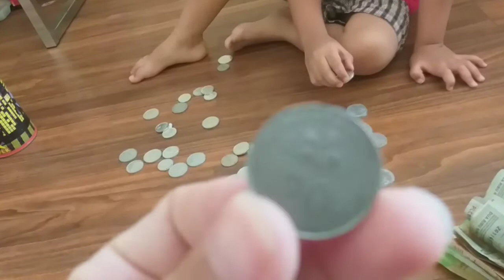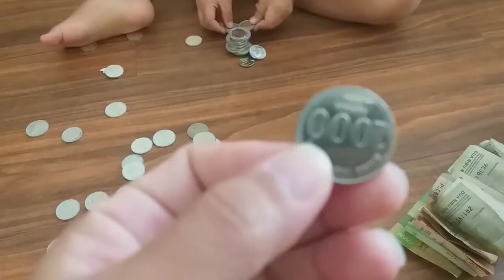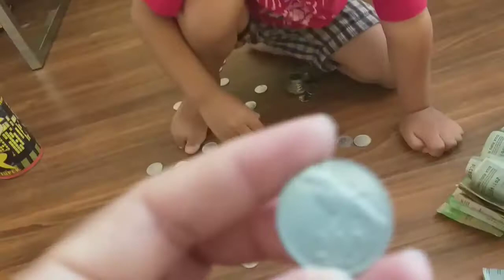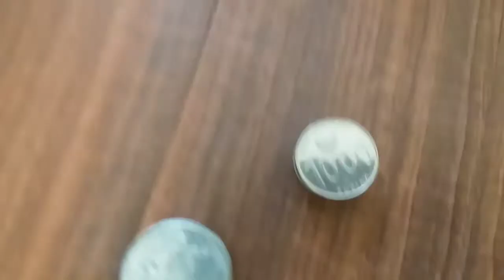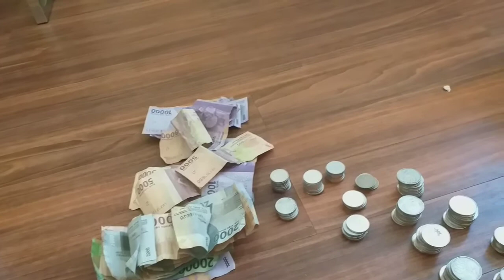Wow Impian Bocah 3 Tahun Beli Mobil Terwujud Setelah Buka Celengan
Ingin berbagi cerita bagaimana mendidik anak untuk mandiri, ulet, dan tekun sejak dini. Bams berumur 3 tahun punya hobi koleksi mobol - mobilan. Tidak heran setiap berbelanja di manapun pasti minta untuk dibelikan.mobil - mobilan. Agar dia bisa mengerti arti kehidupan, arti berjuang, bekerja keras, untuk bisa mendapatkan sesuatu, maminya ajarkan dia untuk menabung agar bisa membeli mobil - mobilan. Alhasil hasil tabungannya bisa dipakai untuk beli mobil - mobilan. Semangat ya Bams sayang, terus berusaha dan berjuang